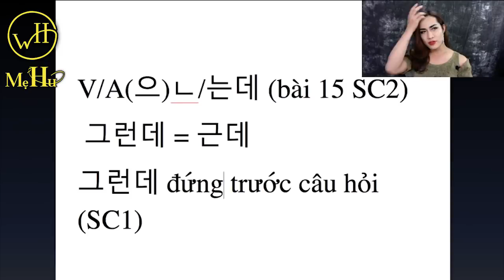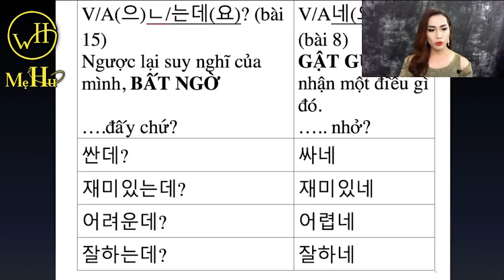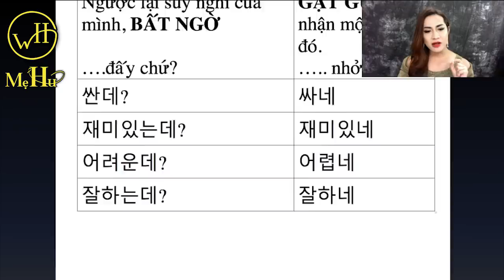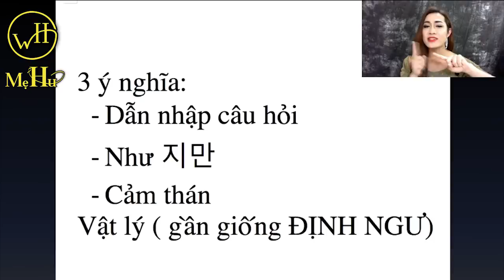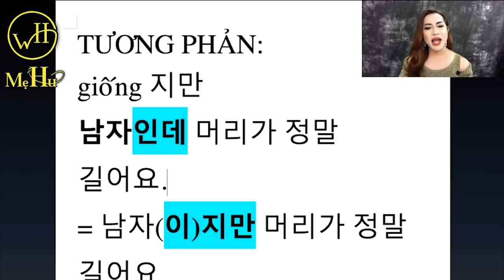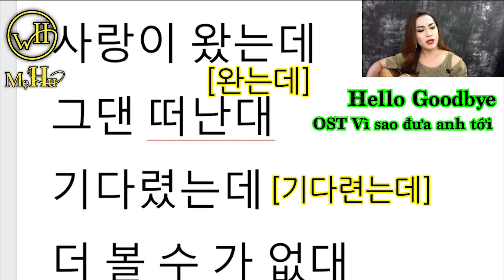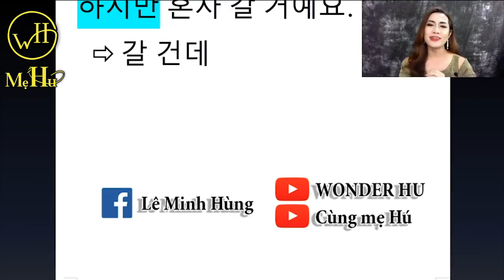[TẬP 37] Tất tần tật về ~ㄴ/는데 và cảm thán ~네(요) | WONDER HU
Tới đây mọi người sẽ phải xem kênh WONDER HU đều đều đó, vì bên cạnh Nói tiếng Hàn hay như mẹ Hú lên sóng 20:30 chủ nhật hằng tuần thì sẽ có Học hát bài hát tiếng Hàn cùng mẹ Hú vào 20:30 thứ 4 hằng tuần nữa he.
Nên các bạn liên tục order những bài Ballad mà các bạn MUỐN HÁT để mẹ làm clip hướng dẫn hát từng câu từng chữ, phát âm ra sao, ý nghĩa như nào để hát như thật nhé
:D
🔔 Facebook HỌC VIỆN WONDER HU:
👉 Kênh học tiếng Hàn: Wonder Hu
👉 Kênh đời sống: Cùng mẹ Hú
❤️ Mua vở viết Wonder Hu